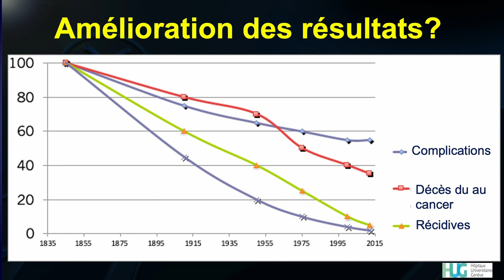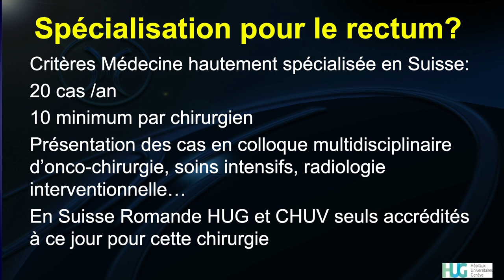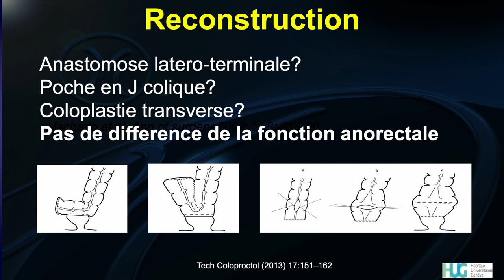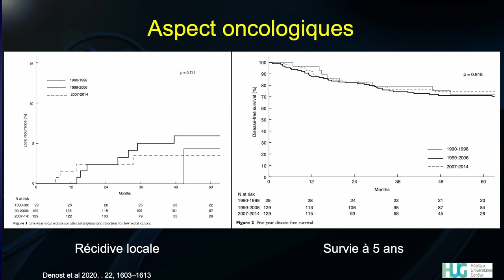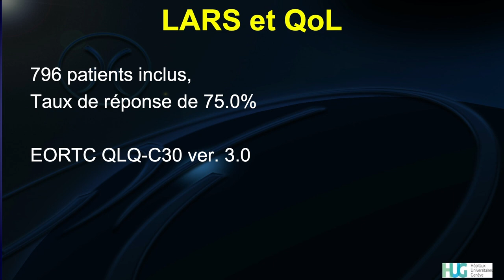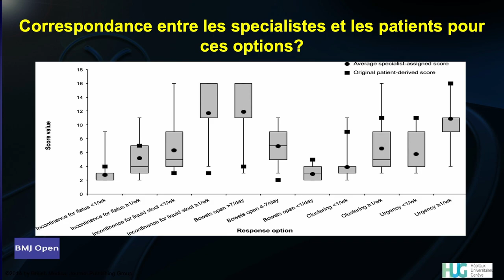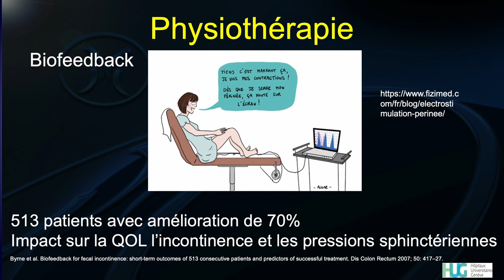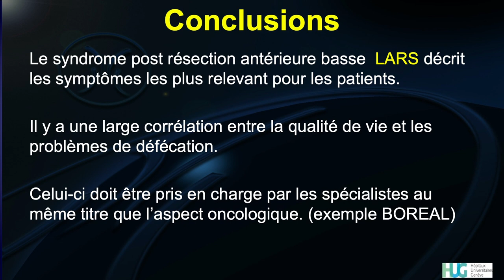Mars Bleu 2022: Les troubles fonctionnels défécatoires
Le Centre des cancers des HUG a organisé le 15 mars 2022 la deuxième édition de Mars bleu sur les dernières actualités relatives au cancer colorectal.

Les troubles fonctionnels défécatoires: explications du Pr Frédéric Ris, chirurgien, Service de chirurgie viscérale aux HUG lors du colloque scientifique Mars Bleu 2022.